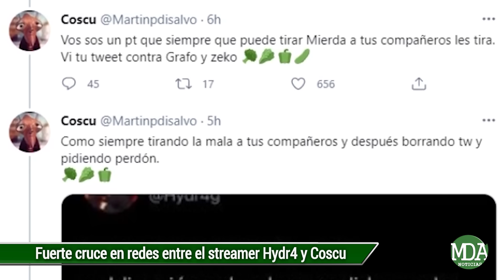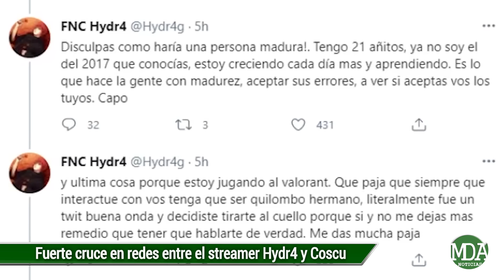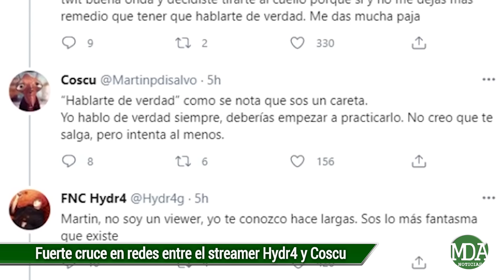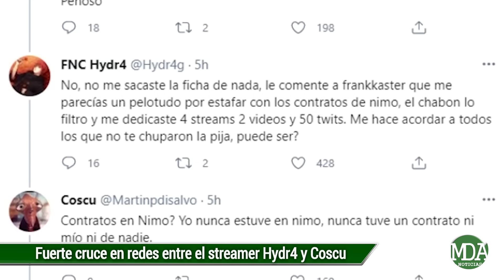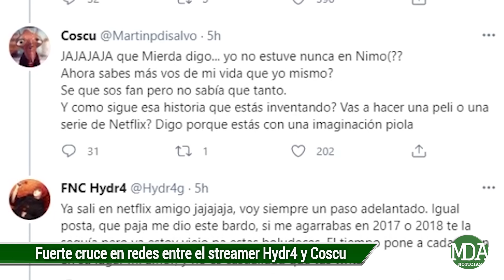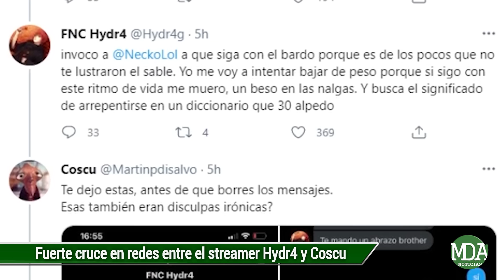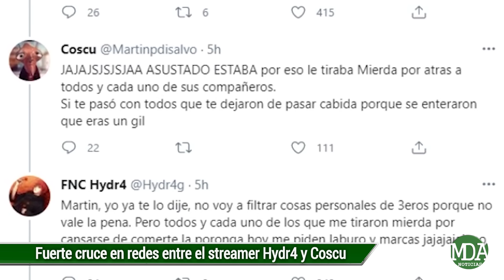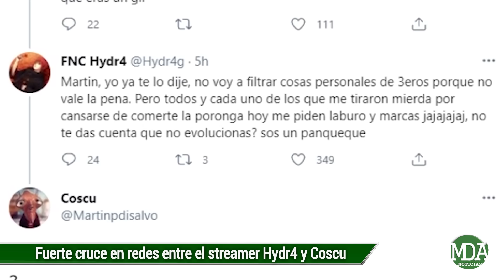FUERTE PELEA entre COSCU e HYDR4: se DIJERON de TODO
Los streamers Coscu e Hydr4 tuvieron un fuerte entredicho en Twitter luego de que el segundo hiciera una publicación irónica que Martín Perez Disalvo tomó a mal.

El escándalo se desató tras la contestación de Coscu que derivó en una dura discusión entre ambos que se sacaron chispas.